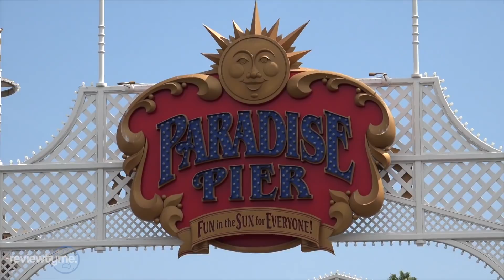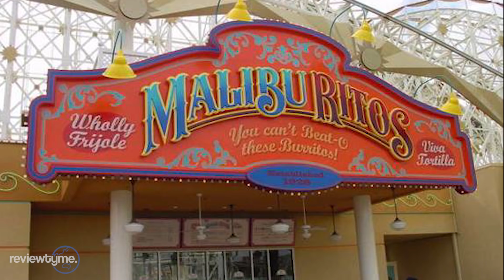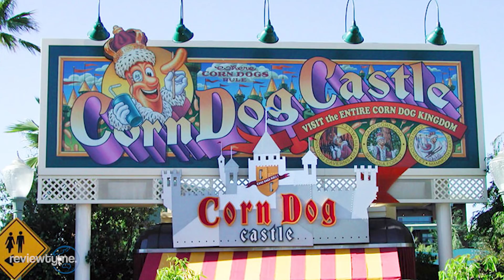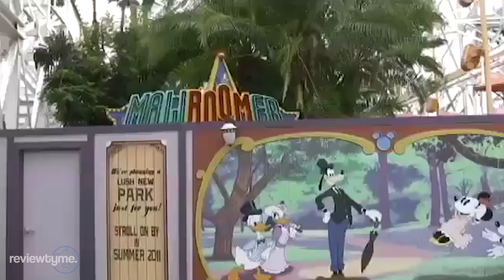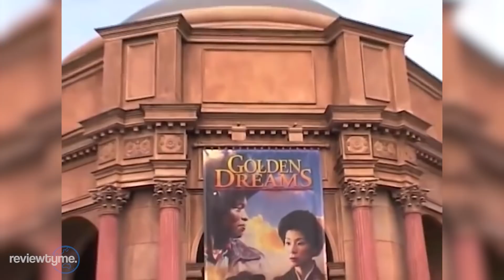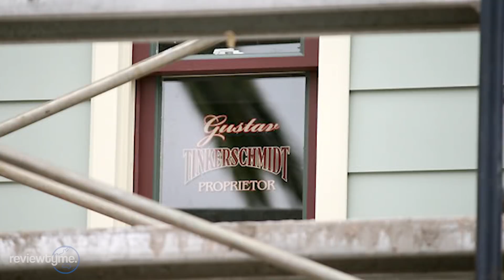The Ever Changing History of Disney's Paradise Pier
Of all the opening day lands at Disney's California Adventure, Paradise Pier was the most intriguing. So join us as we explore the past, present and future of this troubled land.